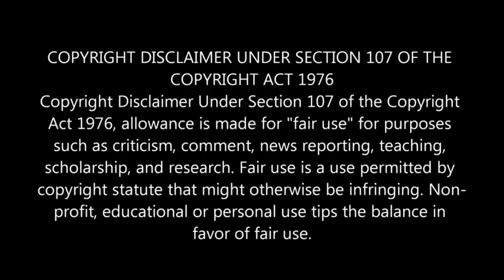Rifz Ke Sahoolat Karon Ka Muhasba | Complete Bayan | 20 Jan 2023 | Dr Ashraf Asif Jalali